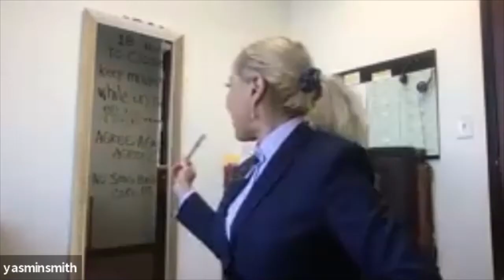Yasmin Smith Mastermind with Neil Schwartz